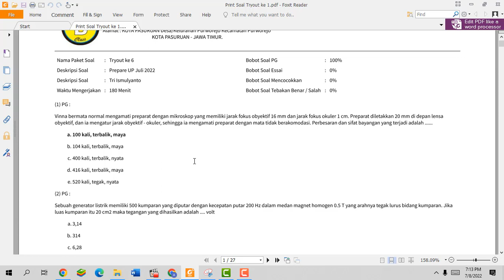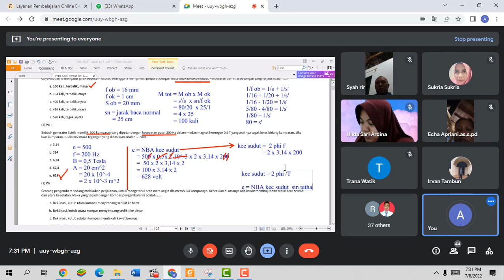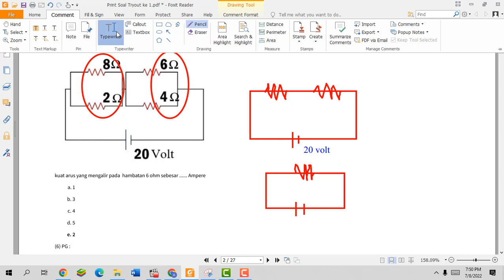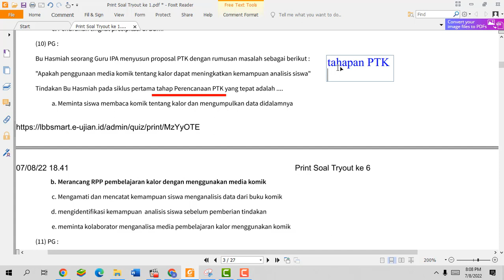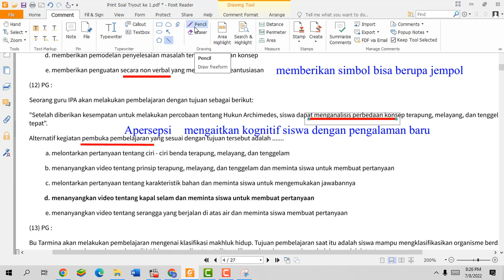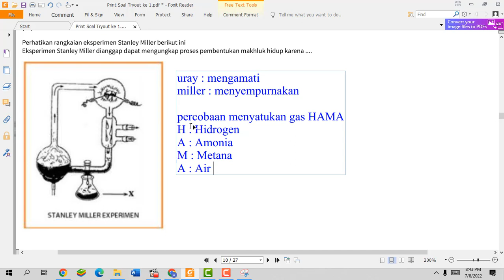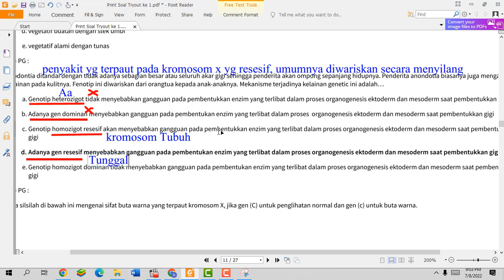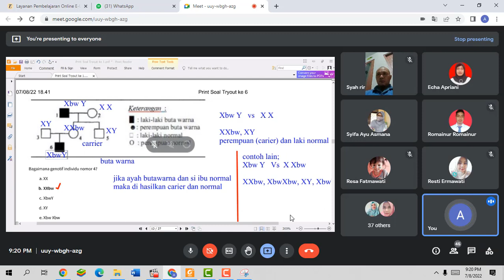meet Tryout ke 1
Pembahasan soal pedagogik dan profesional
persiapan retaker agustus 2022